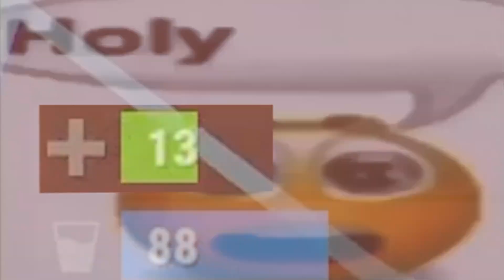I FOUND RUST'S *FUNNIEST* TROLL - Rust Funny Moments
i found Rust's funniest troll.. grab your popcorn, this video gets wild!

RIP Jimmy Johnny the Chicken. you will be missed :(